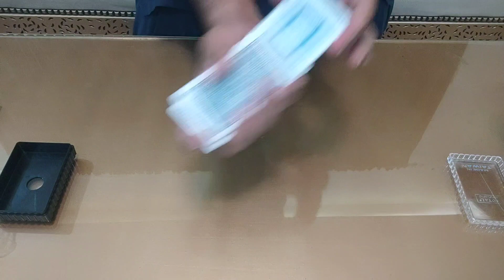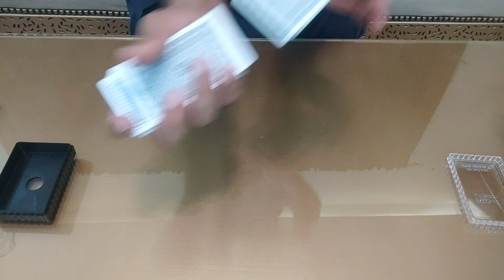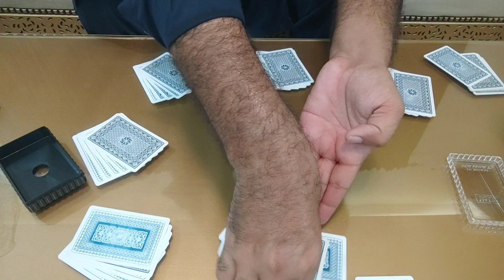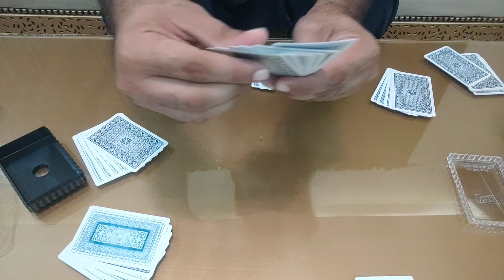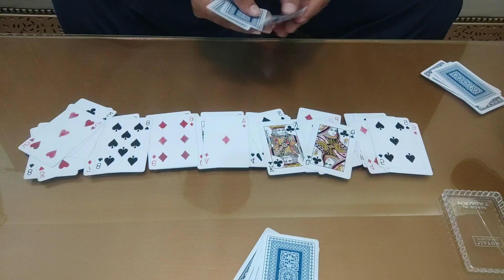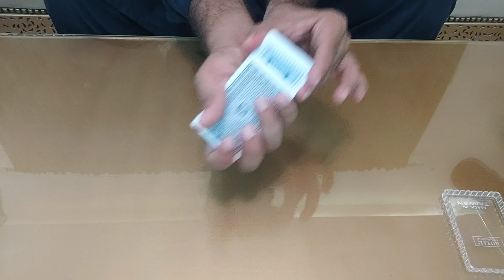Asmr Playing Solitaire ♦️| Asmr Playing Cards ✨♦️| Solitaire Tricks 😍| ASMR Sam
asmr solitaire
solitaire
asmr solitaire and candy
solitaire saturdays
asmr playing solitaire
solitaire asmr
wood solitaire
solitaire cards
wooden solitaire
classic solitaire
relaxing solitaire
how to play solitaire
asmr sounds
asmr erelis
erelis asmr
asmr sleep
asmr eating
asmr snacks
asmr 2 hours
asmr tapping
asmr
asmr roleplay
asmr card sounds
insomnia relief
asmr magic stor